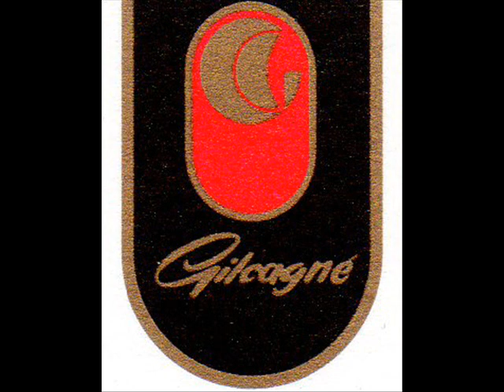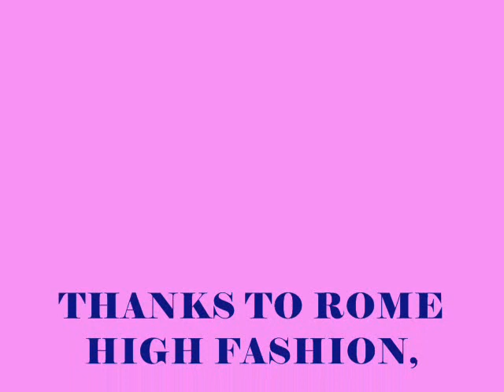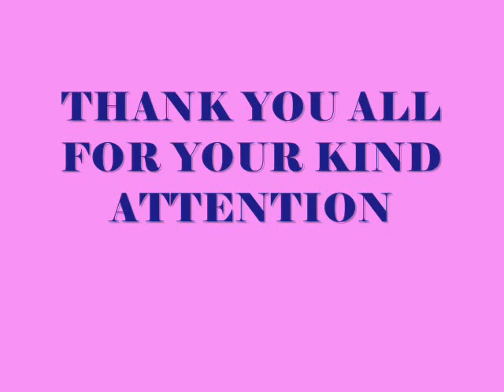GILCAGNE' BARLAAM COLLECTED WEDDING HAIRSTYLE WITH STRAWBERRIES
ITALIAN COLLECTED ELEGANT WEDDING HAIRSTYLE WITH STRAWBERRIES
WONDERFUL BEIGE MAKE UP